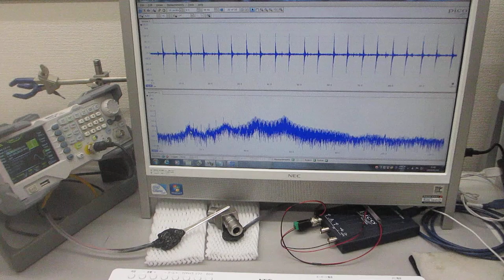超音波プローブの表面弾性波を利用した、部品検査実験（超音波システム研究所）